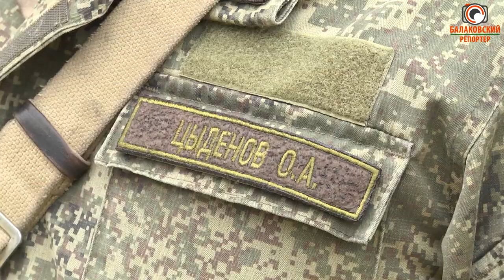"Белое солнце" (огнеметчики войск РХБЗ показали свое мастерство)